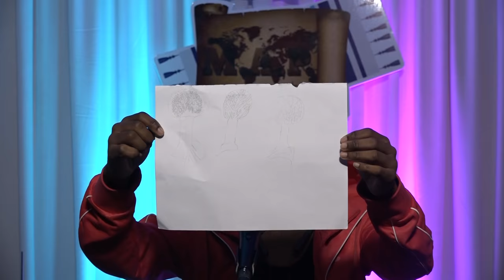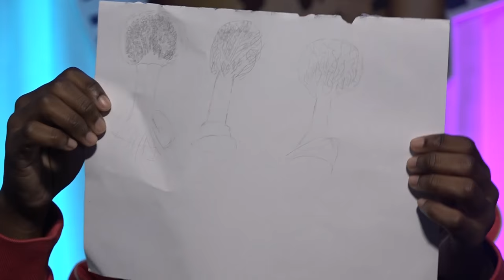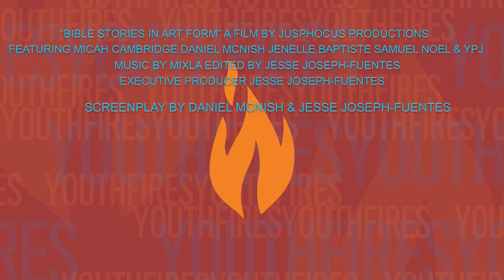THE BIBLE IN POETRY & ART!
The FireCrew get creative by taking bible stories and giving their interpretation through poems and art!

Directed by: Jesse A. Joseph-Fuentes

Edited by: Jesse A. Joseph-Fuentes

Filmed by: Micah Cambridge, Daniel McNish

Participants: Jesse Joseph-Fuentes, Daniel McNish, Samuel Noel & Jenelle Baptiste

Special thanks to all FireCrew!

YouthFires does not own music played at 6:22 - 7:18

Instrumetal Rap beat owned by: Hip Hop BeatsRap Instrumentals Mixla TEARS SAD PIANO INSTRUMENTAL EMOTIONAL RAP BEAT - MixlaProduction